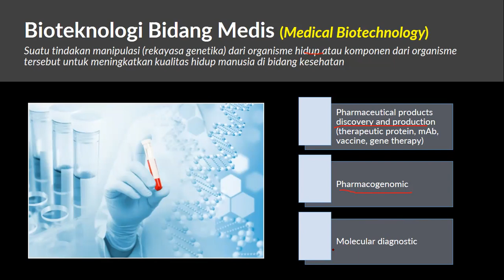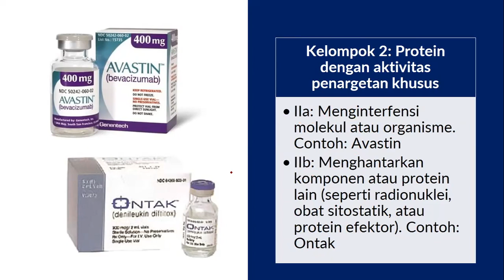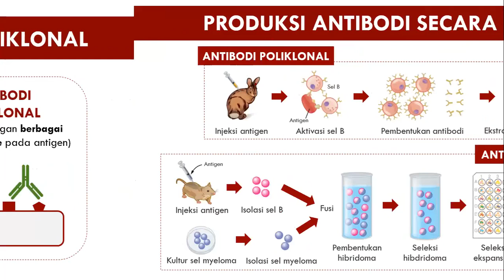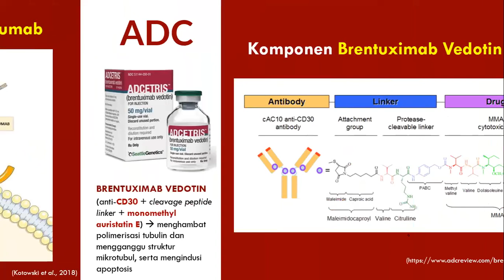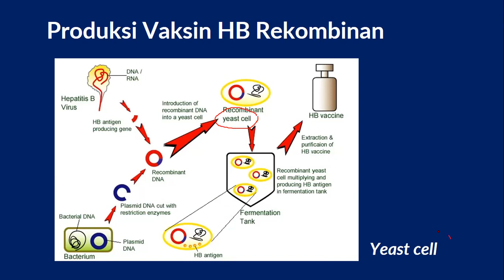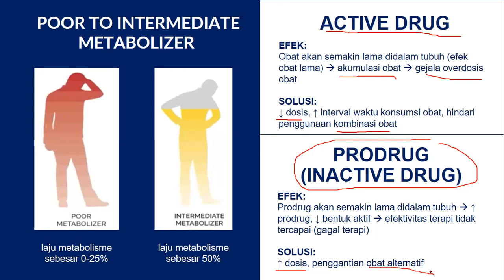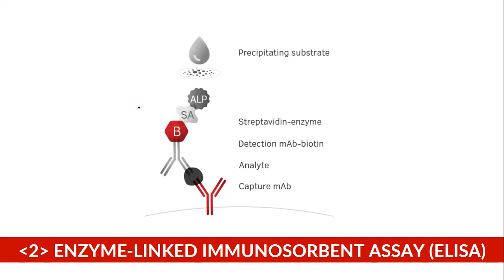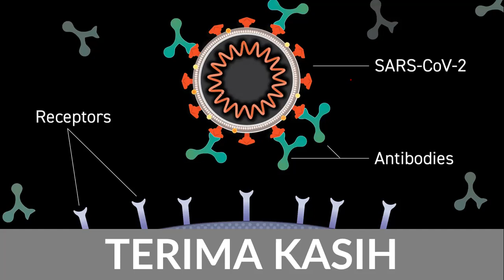Aplikasi Bioteknologi dalam Kesehatan dan Riset